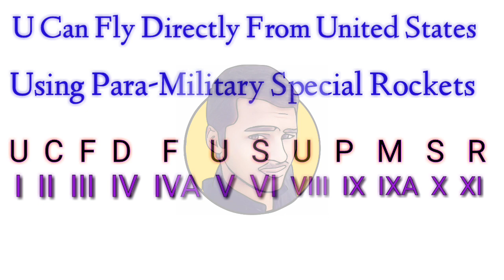Parts of Indian Constitution | Indian Polity | Trick to learn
About this Video:
This video is about Parts of indian Constitution & how memorise it easily by a magical trick.